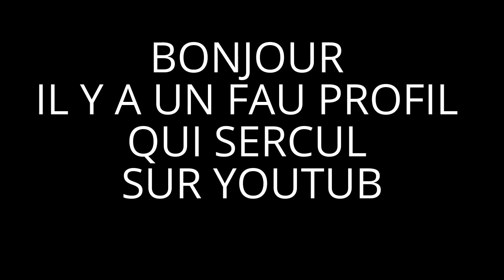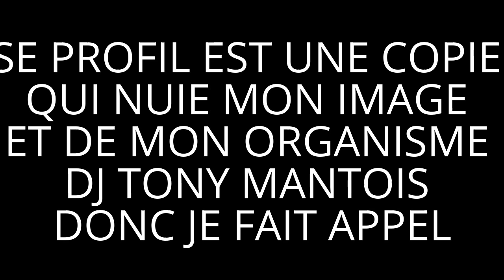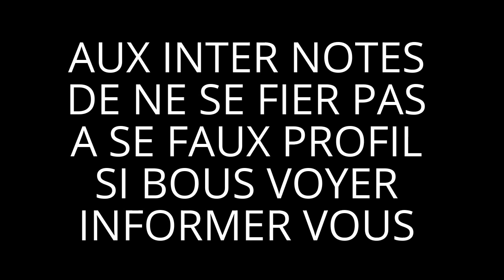BYE BYE A TOUS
TOUS SELA POUR DES CONARD
QUI SE LA FRIME DERIERE
UN ORFI